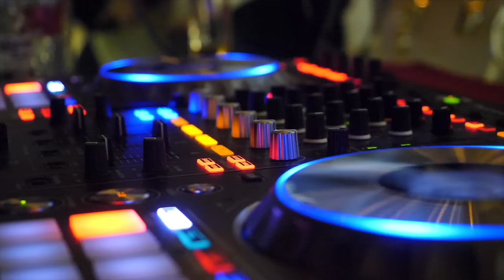We Ran Into A WITCH In Miami?!😱😳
While in Miami we choose to go out evangelizing and we ran into some very interesting people! We saw demons cast out, salvations, prophetic words released, and much more! Watch until the end to see us run into a witch who was performing a ritual?!😳